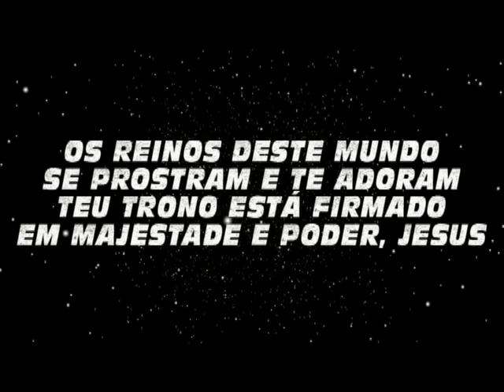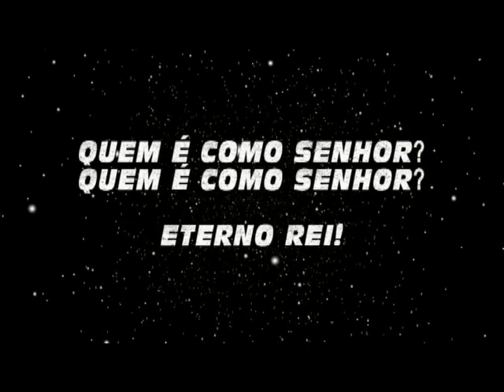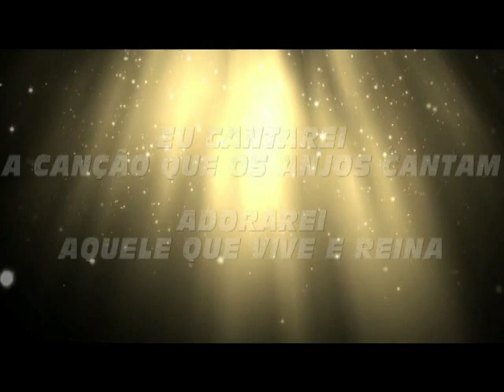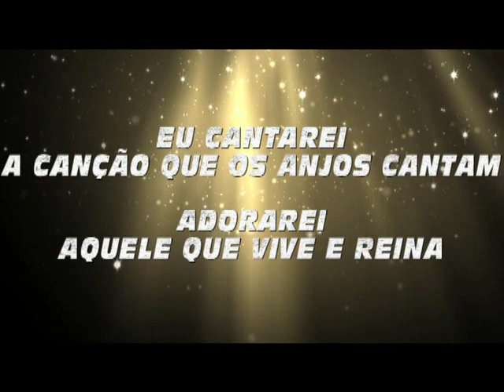quem é como o Senhor - Tom Molinary